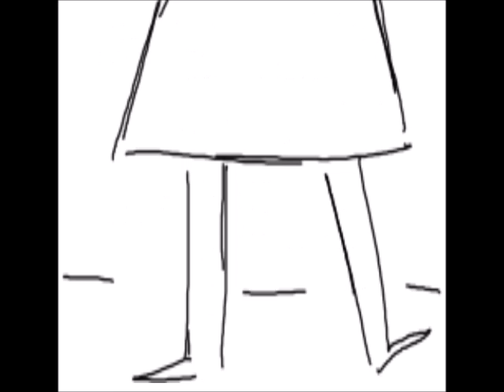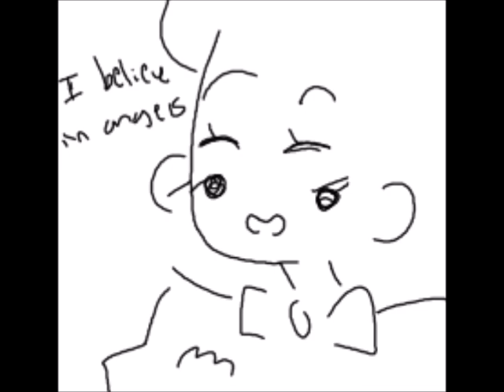Unfinished Animatic Work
I’m still deciding if I should share these more then I actually do.

The first one is Kirk and about of his past, which I think I’m more invested in Kirk then any other story since I got him from beginning to end.

The second one is from SNL from hook a hunk skit, I do not own the characters Tony, Jeramy, Sunny or Neil.

The last one is the Trial because I really love that song and even if that part of the story never comes up. I still love to drink Seamus sing the whole thing one day :)